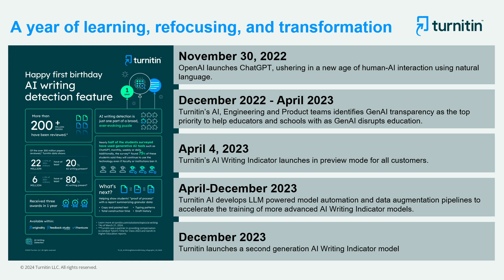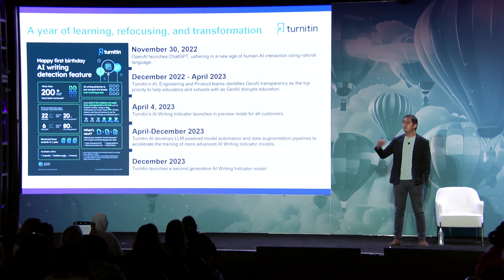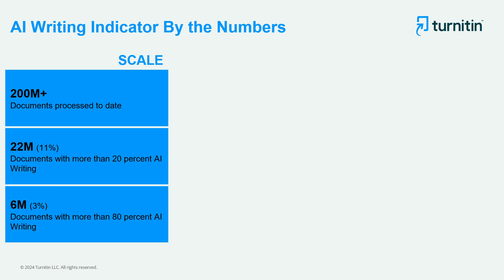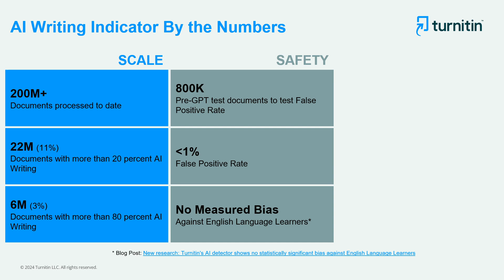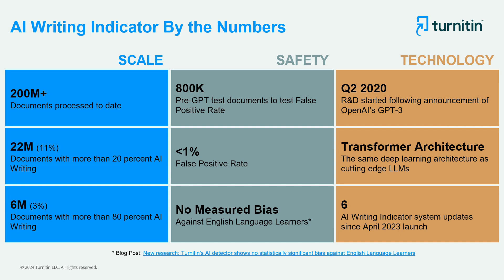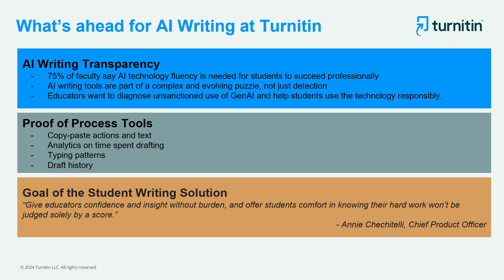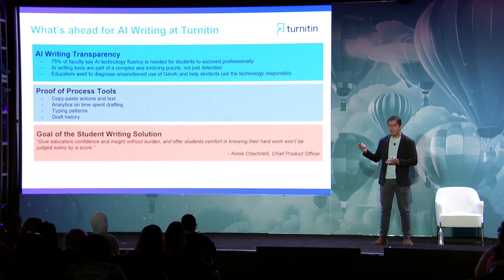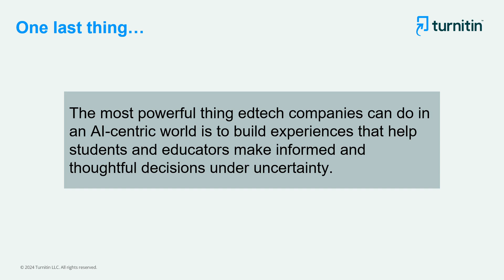12 Months and Change: Reflecting on a Year with Turnitin's AI Writing Indicator | ASU+GSV SHOW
Dr. Eric Wang, Vice President of AI at Turnitin, explores 12 months and change: reflecting on a year with Turnitin's AI writing indicator at the 2024 ASU+GSV Show (AI Revolution).

Since its launch in April 2023, Turnitin's AI Writing Indicator has processed more than 200 million papers. Along the way, we've learned a lot about how students write, and especially how they write in the age of AI. This session explores some of the learnings Turnitin has collected over the last 12 months, and offers a look ahead at the exciting technology and product roadmap, including new ways to protect academic integrity and promote transparency between teachers and students in the age of GenAI.

About ASU+GSV SHOW
ASU+GSV Show—AI Revolution—is a three-day event for learners, educators, and innovators to explore artificial intelligence's transformative potential in education.

Now celebrating its 15th year, ASU+GSV has become the world's most important and impactful gathering of leaders across "Pre-K to Gray" education and workforce learning. Hosted in San Diego, the annual event has grown to attract over 7,000 in-person registrants from more than 66 countries yearly. Today the ASU+GSV platform includes the annual ASU+GSV Summit as its flagship convening, the India-based ASU+GSV & Emeritus Summit, and the inaugural ASU+GSV SHOW exploring the AI Revolution in EDU.